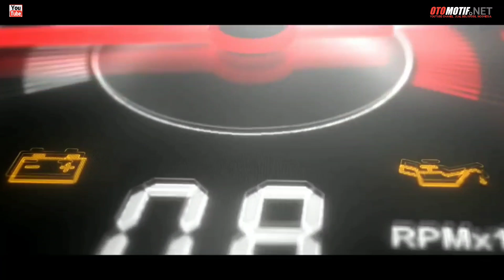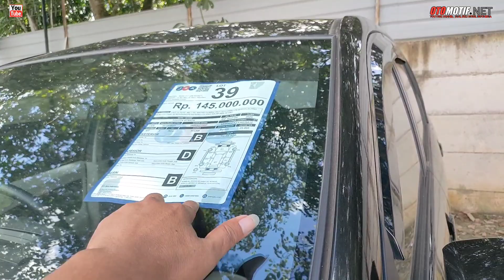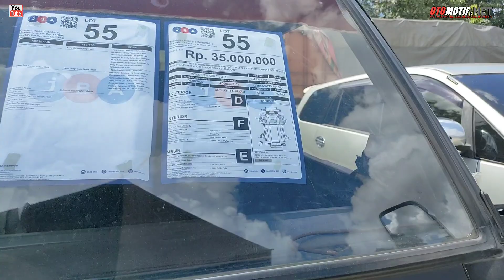Harga Mobil Lelang JBA.Passenger Dll